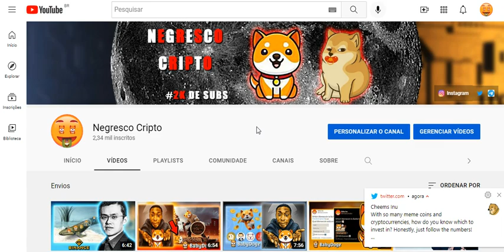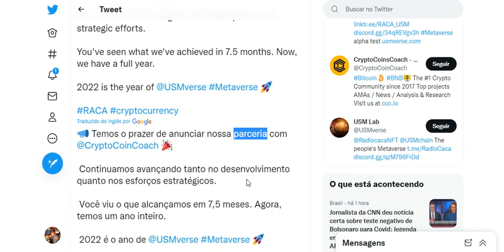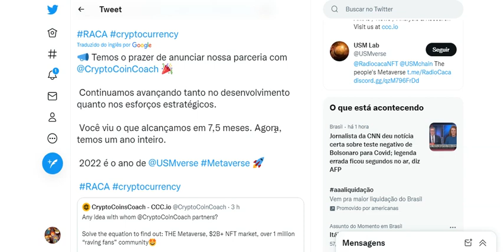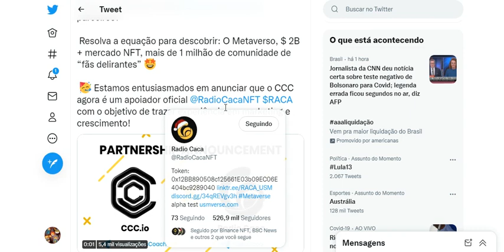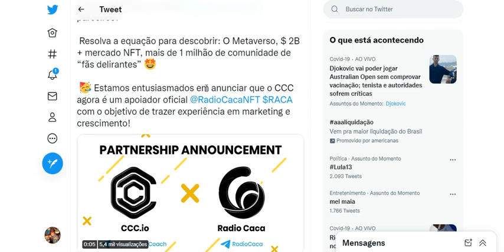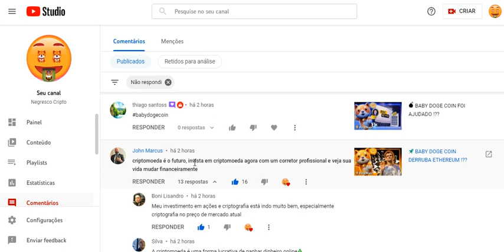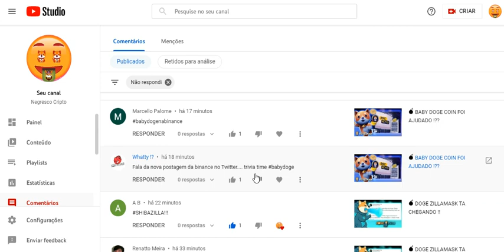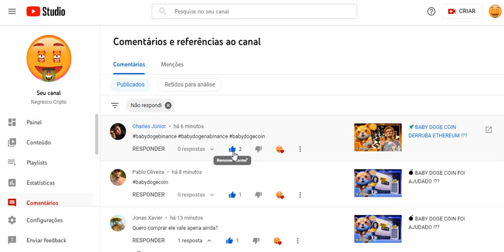💣 RADIO CACA NA MIRA DA BINANCE E COM UMA NOVA PARCERIA !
Radio Caca é uma organização descentralizada (DAO) operada por indivíduos nativos da internet em todo o mundo que compartilham uma única visão de construir um admirável mundo virtual.
A Rádio Cacá tem um símbolo nativo. (Radio Caca Token, RACA, RACA Coin, RacaArmy, Radio Caca Coin, Metamon, Metamon Island, Metaverse, play-to-earn, GameFi, The Universal Metaverse, USM)